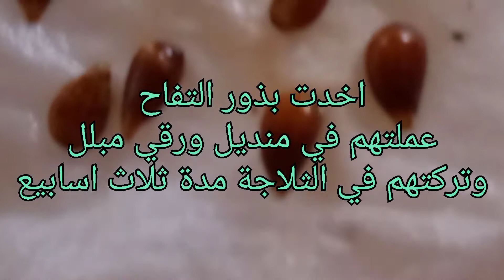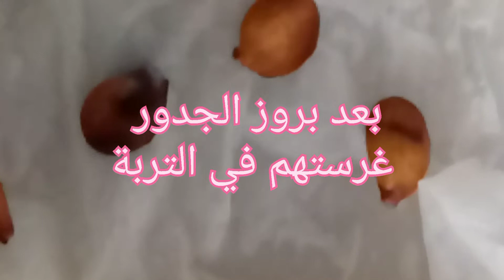زراعة التفاح من البذور في البيت